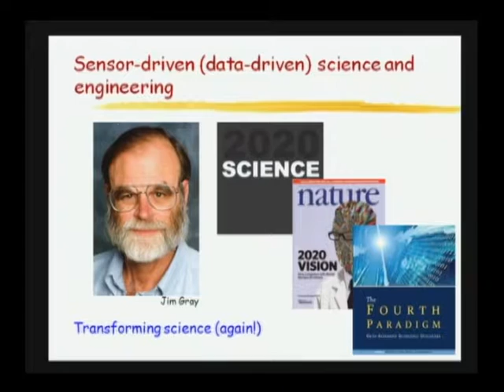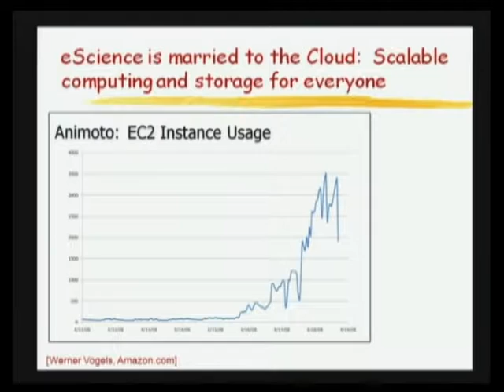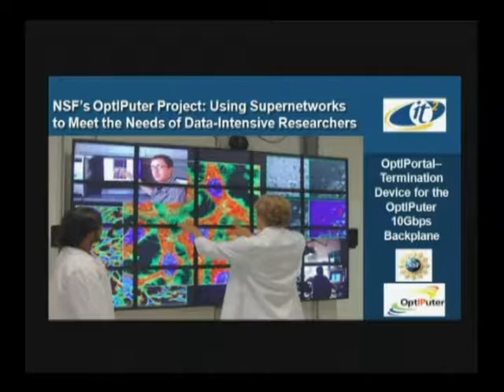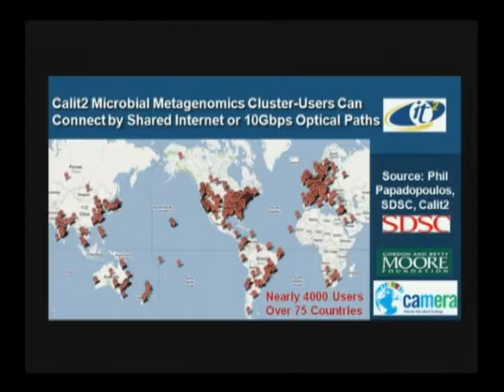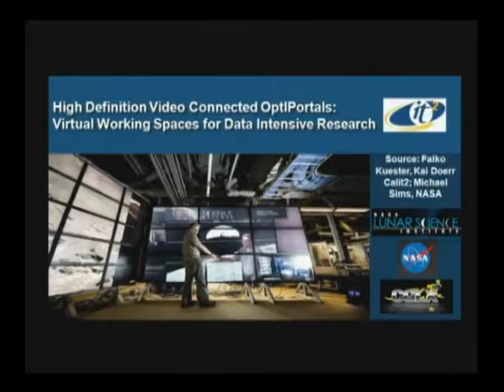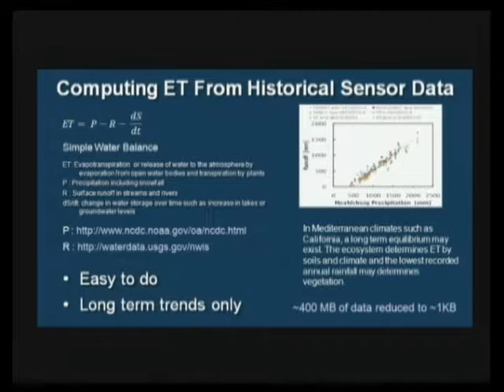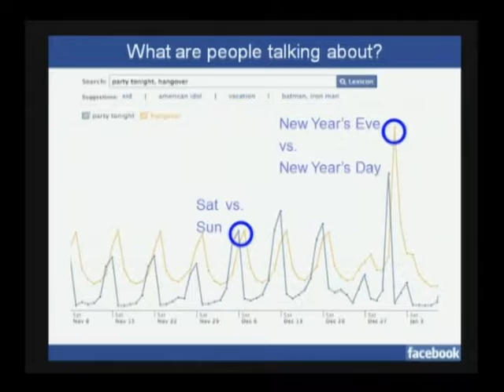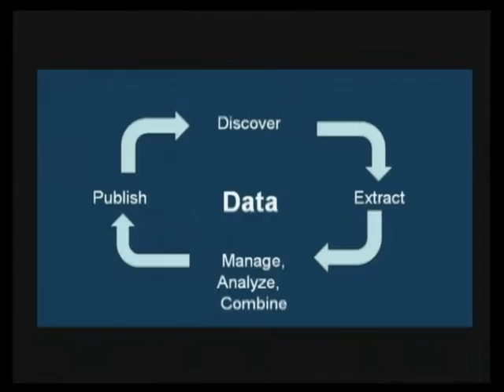Engineering the Tools of Scientific Discovery, Part 4 of 6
Part four of the six part NAE Seattle Grand Challenges series dives deeper into eScience and technologies for the 21st century, with an introduction by Ed Lazowska, Director of the UW eScience Institute. Keynote speaker Larry Smarr, the founding director of the California Institute for Telecommunications and Information Technology at UCSD, addresses high performance cyberinfrastructure discovery tools for data intensive research. Following up with information on both data integration issues and social data collection are Catharine van Ingen, Partner Architect, eScience Group at Microsoft and Facebook data team member Johnathon Chang. Alon Halevy, Structured Data Management Research Head at Google, discusses removing the barriers to data analysis. The episode concludes with a lively Q and A session with all of the featured speakers.